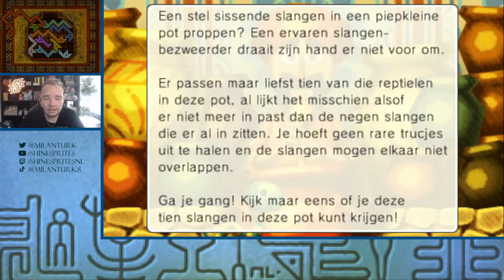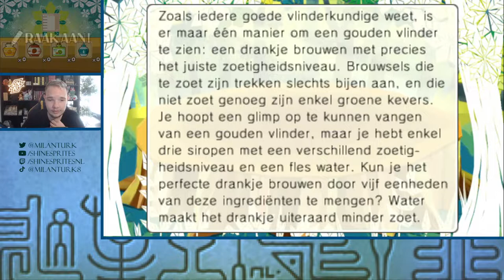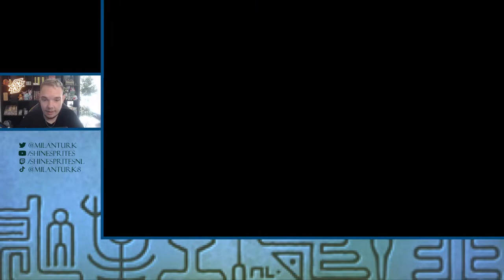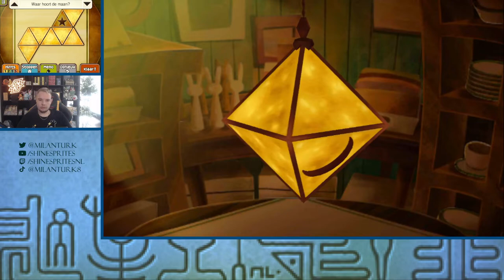DE ORDE VAN DE FENIKS? - [#22] PROFESSOR LAYTON EN DE ERFENIS VAN DE AZRAN